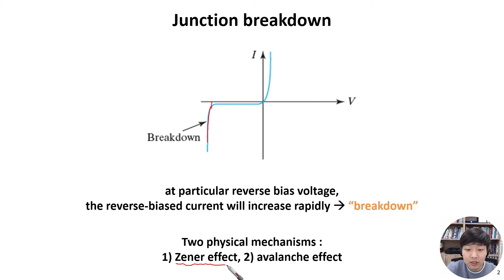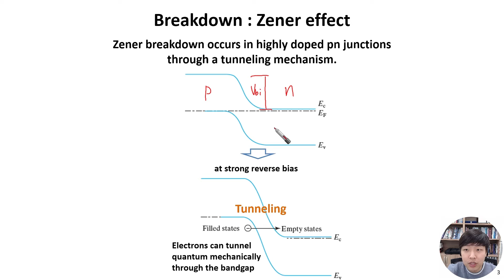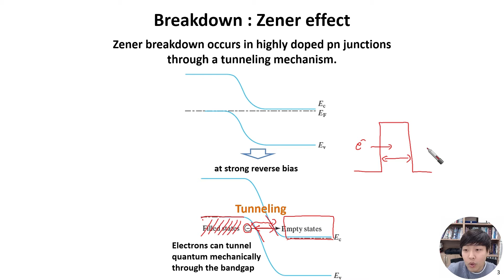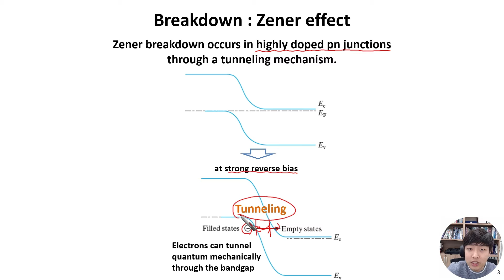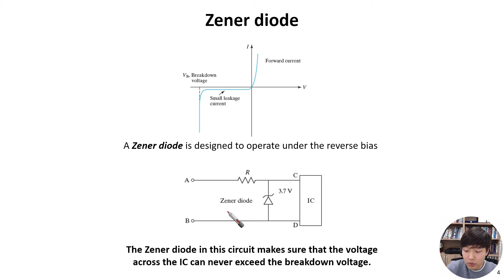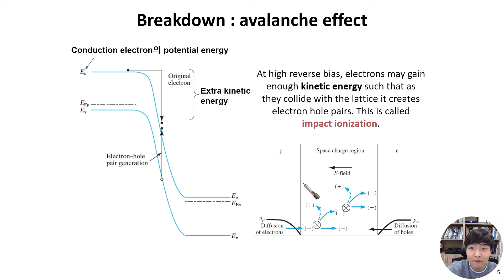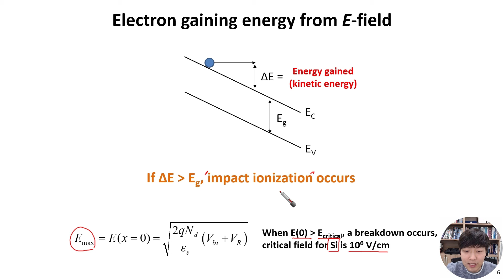[기초반도체공학|1.6] pn접합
pn junction 에서 강한 reverse bias 가 인가될 때 발생하는 breakdown 현상에 대해 알아봅니다.